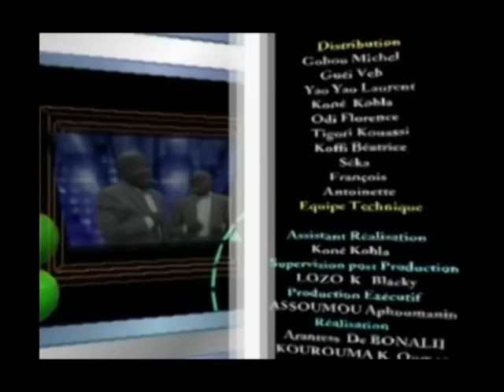Cauphy et le pentagone d'Afrique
Cauphy Gombo, businessman de son état est un chercheur. Il se cherche. Se voulant impitoyable et sans scrupule. Sa devise est ‘No pitié in business". Pour lui toutes les occasions sont bonnes pour gagner de l’argent.
Aujourd'hui il donne un cours sur les gombos autrement dit la marmaille.